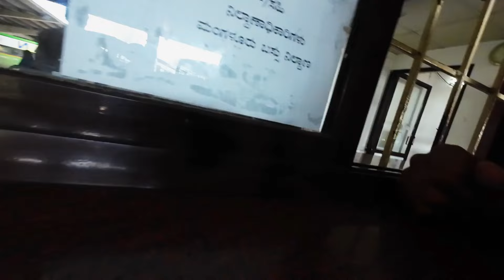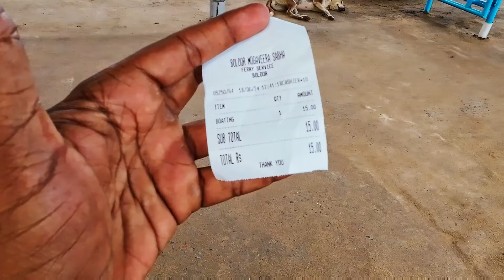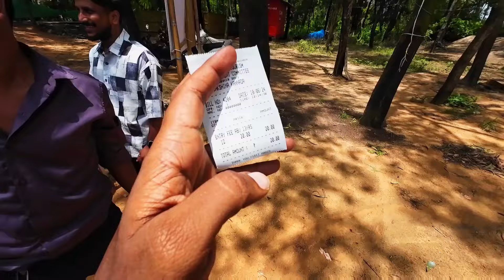MANGLORE | THANNIRBHAVI BEACH - WORST EXPERIENCE AT BEACH | TRAIN JOURNEY FROM UDUPI TO MANGALURU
Join me as I travel from Udupi to Mangaluru and explore the infamous Tannirbhavi Beach! I was excited to visit this beautiful spot, but to my surprise, I had to pay to enter the beach, use the toilet, and even to sit in the shade. Disappointed by the unexpected fees, I left earlier than planned and headed to the bus stand to catch my next destination: Chikkamagaluru.